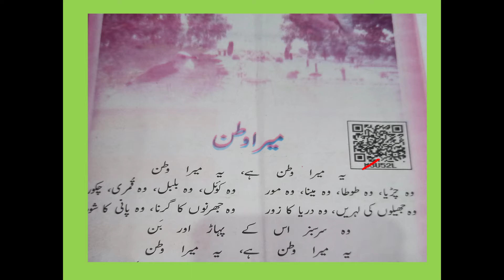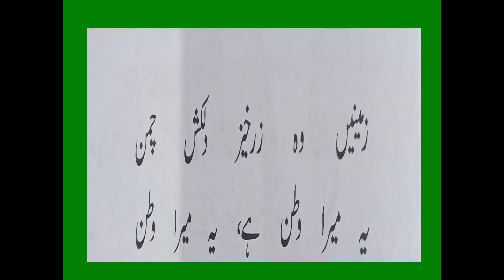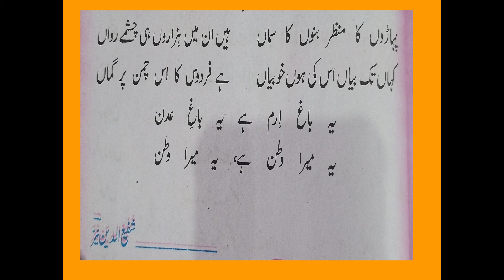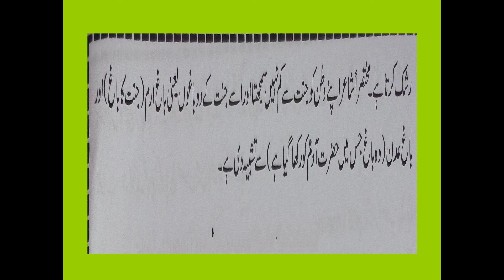class 8th urdu Maira waten Nazem